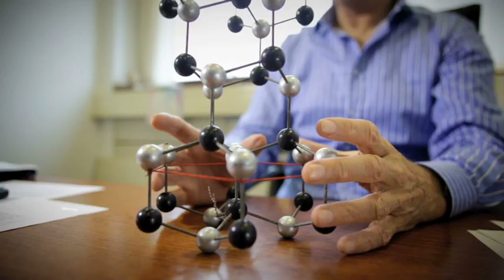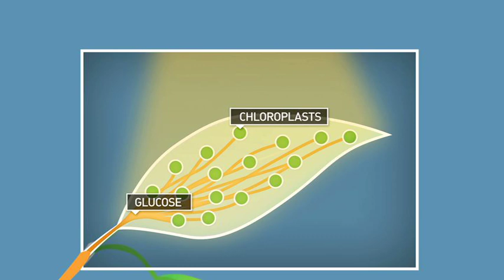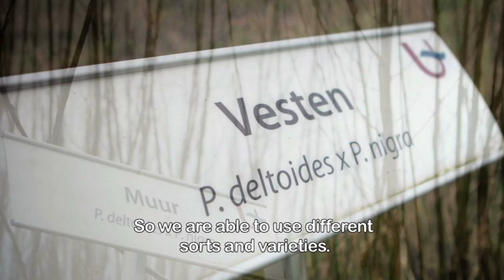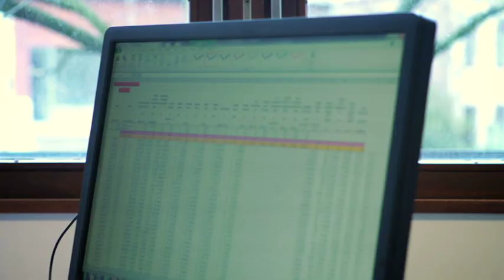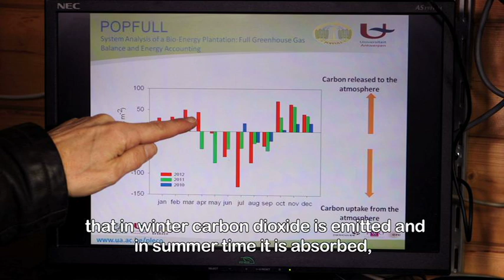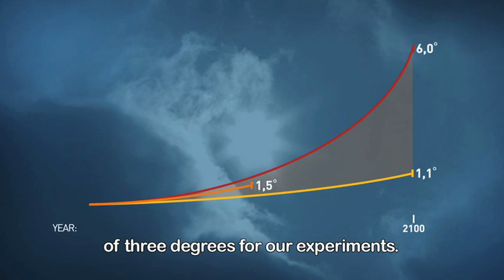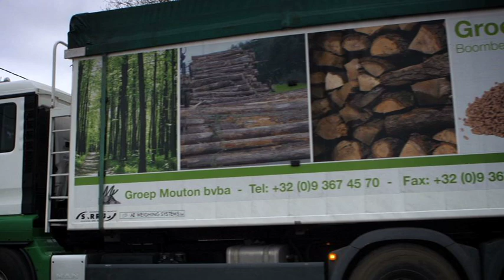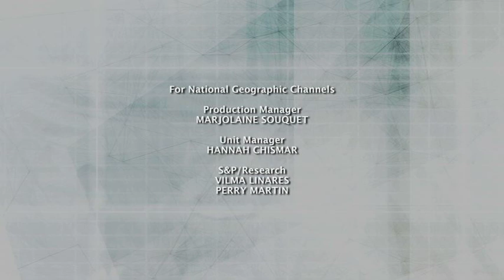BEHIND THE SCIENCE: Renewable Energy (National Geographic)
Can wood chips save the world? That is the question that professor Ceulemans of the University of Antwerp and his team try to solve since 2010. On the largest bioenergy plant of Belgium, fast growing trees are planted that can grow up to seven meters high in two years. After two years the trees are harvested and processed into wood chips. Discover in this episode from National Geographic Channel's Behind the Science wether the University of Antwerp succeeds in making wood chips an alternative fuel that is equivalent to fossil fuels.